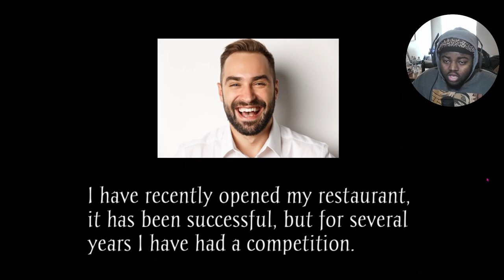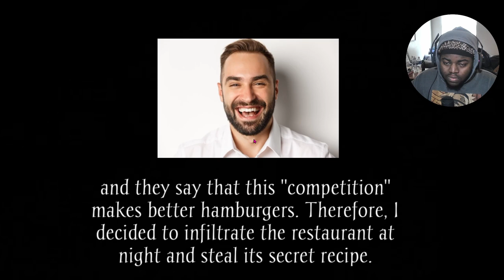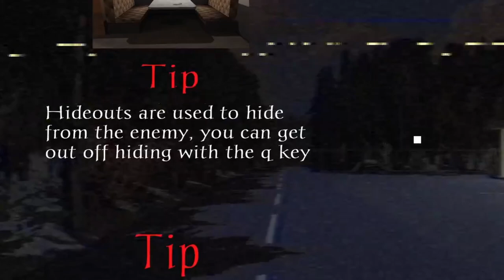I BROKE INTO MCDONALDS AT 3 AM | Ronald McDonald Horror Game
COMMENT NEW HORROR GAMES TO PLAY NEXT WEEK FOR SCARY SATURDAY.

This Indie Horror Game (Ronald McDonald) is a short puzzle like game developed by RightarDev where you must steal the McDonalds Recipe.  However, Ronald McDonald is running around trying to kill you this game has 3 different endings.